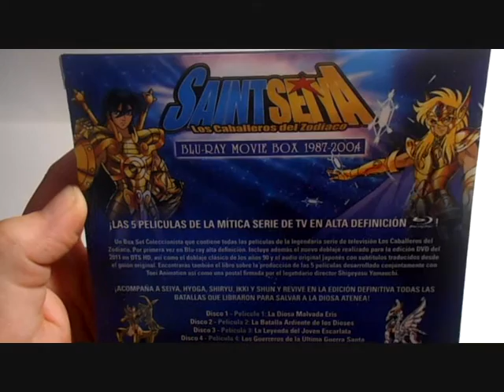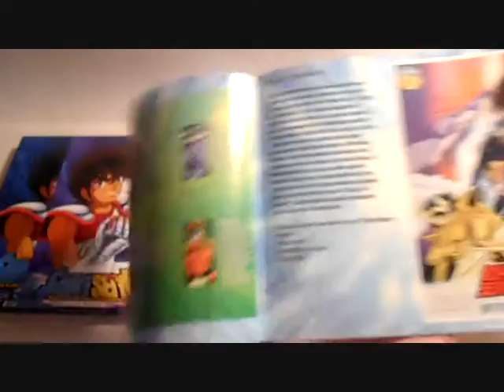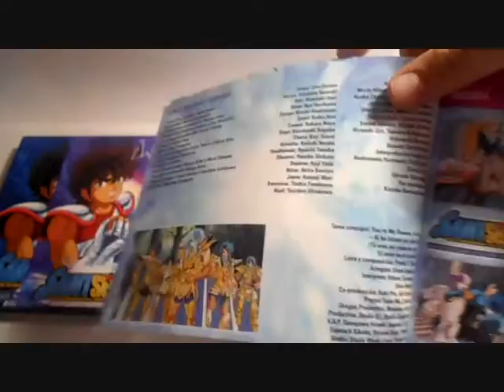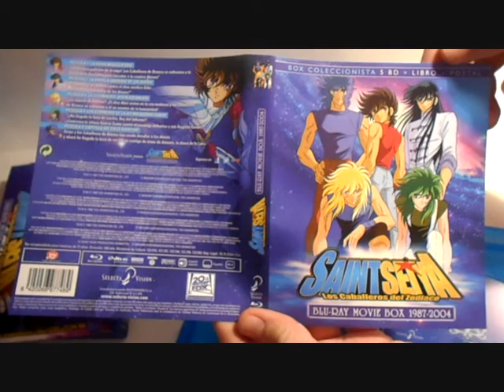Unboxing: Los Caballeros del Zodiaco (Saint Seiya) - Movie Box EC Blu-ray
Los Caballeros del Zodiaco (Saint Seiya) - Movie Box 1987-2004 Edición/Edition: España /Spain Facebook Youtube Twitter